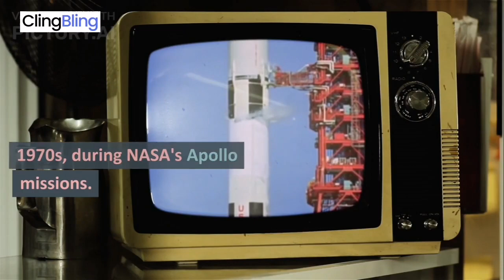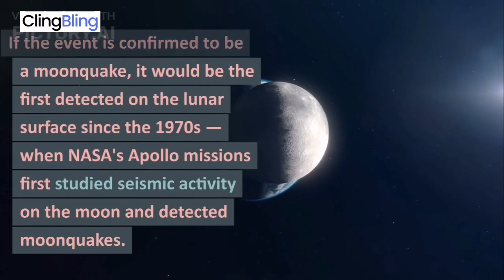India's moon lander detected movement near the lunar south pole.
India's moon lander detected movement near the lunar south pole. It could be the first signs of a moonquake in nearly 50 years.India's moon lander detected an "event" on the lunar surface that could be evidence of a moonquake.
The last time a moonquake was detected was in the 1970s, during NASA's Apollo missions.